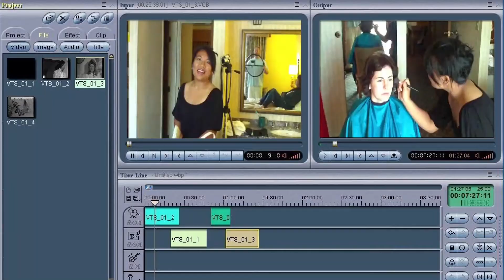The FIRST HD "video" I EVER edited ?.... using Windows 2000 + WOMBLE + Ableton "LITE" !!